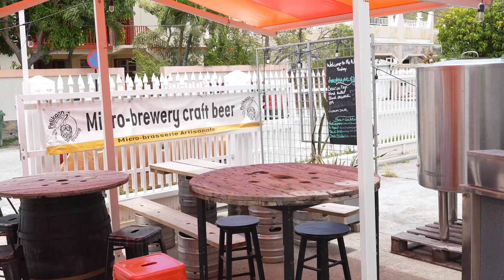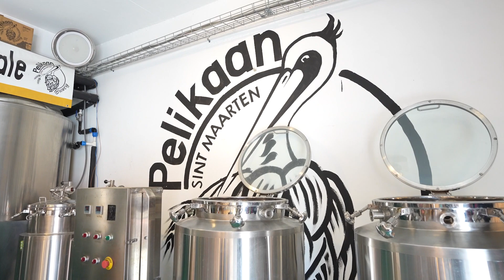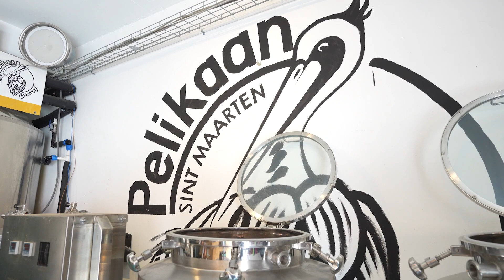Phil Visits Pelikaan Brewery in Sint Maarten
Phil Visits Pelikaan Brewery in Sint Maarten and speaks with Stephen Winkel one of the owners about the challenges of owning a craft brewery on the island. Pelikaan Brewery is one of the few craft breweries in St. Maarten. They use hops from the US and malts from France to create their tasty brews.

If you're ever in Sint Maarten, visit the brewery and mention you saw them on the Wish You Were Beer Show!

Check out all that's happening at Pelikaan Brewery on their Instagram.

And join us for our LIVE show every Thursday!

We are live every Thursday at 8pm ET, but catch up with us anytime you want on YouTube.

Join us for:
History & Facts / Trivia: let your beer-nerd come out, and learn about beers and breweries.

Beer Review: Bring your beer and drink with us!  Do you love it or, as Daniel would say, it is “not your jam”? Follow us on Untappd and share your own review with us. From 0 to 5 bottle caps, let’s see who’s the beer snob here.

Wish You Were Beer: c’mon, how many things in our lives do we wish were ACTUALLY beer? Some that have come up: traffic, masks, 2 or 3 states, lost golf balls, car accessories (we are still wondering about this one!).

Follow Us on Untappd!